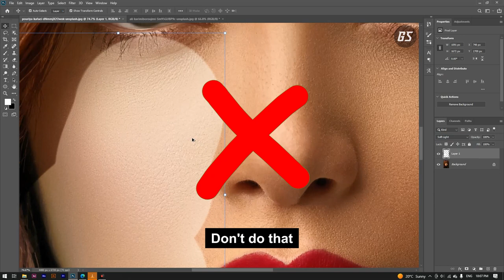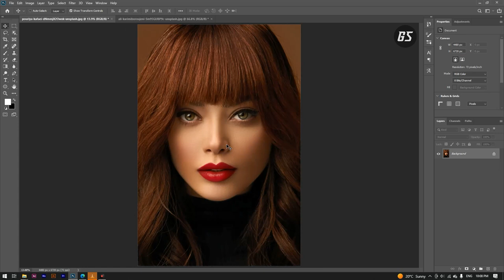Glow Skin in Photoshop | Skin Tone Retouching | Photoshop Tutorial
Hello Guys Today, I'm Gonna show you a video to teach you how to download oil painting plugin for free and how to use this.